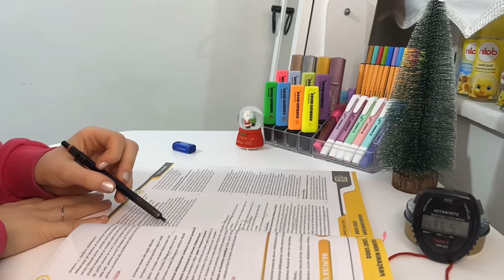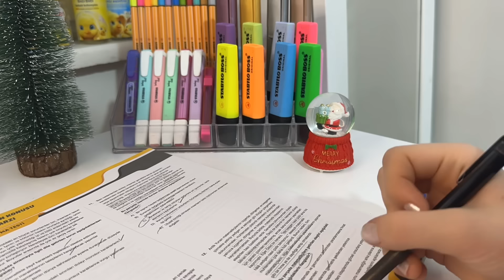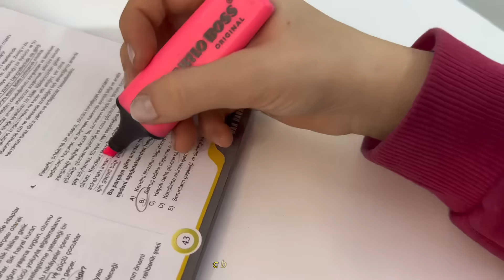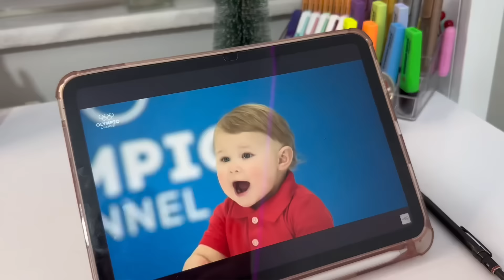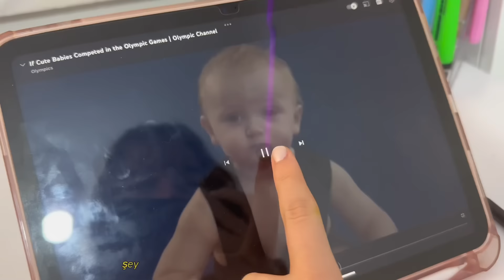VLOG #2 💗Benimle bir gün⭐️temizlik,ders,sürpriz tarif…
Instagram Hesabım @ecree.ay (aktifim ❤︎)

Canlarım umarım video hoşunuza gitmiştir💜

Video begenilirse devamı gümbür gümbür gelecek :)👍🏻

✿ Beni tanıyın
⇒Adım: Ecre Ay
⇒Sınıfım: 11
⇒Kameram: Canon eos m50+İPhone 14pro
⇒Abone sayısı: 101.813